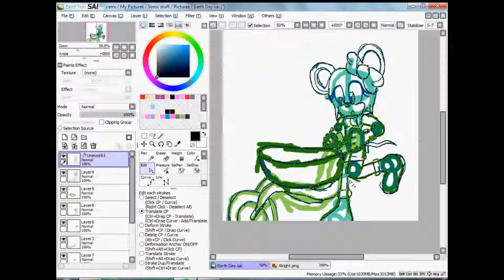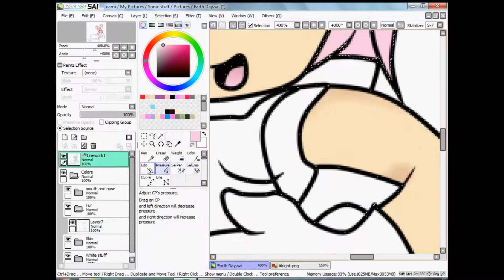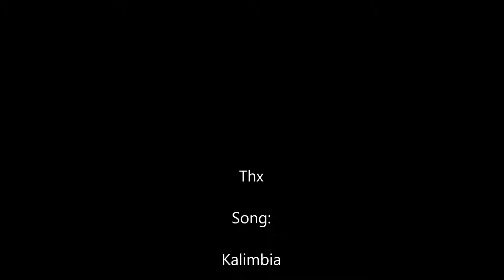Sonic fan character Earth Day Speedpaint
IK, sample music. It was the Earthiest thing I could find though.